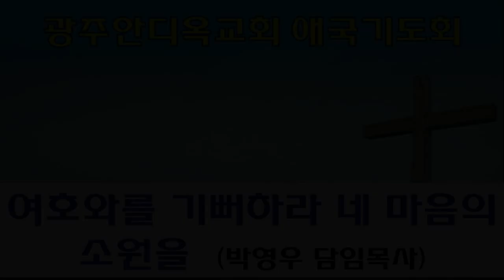2022.09.08. 여호와를 기뻐하라 네 마음의 소원을 (박영우 담임목사) - 2시 애국기도회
본문: 시편37편1~6절
제목: 여호와를 기뻐하라 네 마음의 소원을
설교: 박영우 담임목사

     1) 농협 영문명 : NONGHYUP
     2) 지점 영문명 : KUMHO WOONCHUN
     3) 지점 영문명 주소 : 131, Woonchun ro, Seo-gu, Gwangju, South of Korea
     4) 농협 SWIFT CODE : NACFKRSE
     5) 수취인 계좌번호 : 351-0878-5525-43
     6) 수취인 영문성명 : Gwangju antioch gyohoe

     1부: 오전 7시 20분
     2부: 오전 9시 00분
     3부: 오전 11시 10분
     4부(청년부): 오후 1시 25분
     5부(저녁): 오후 6시 50분

1. 민족 복음화와 복음통일되게 하소서
2. 예배가운데 성령의 임재와 불이 임하여 모든 성도들이 십자가 군병되게 하소서
3. 제2의 종교개혁이 이뤄지게 하소서
4. 전세계에 100만교회를 세우게 하소서